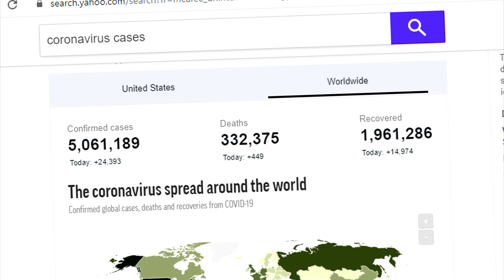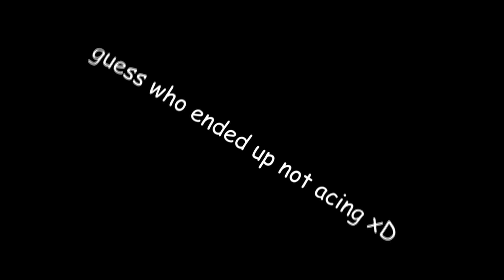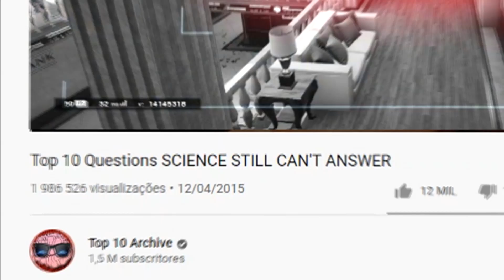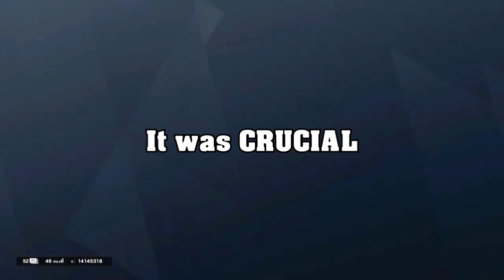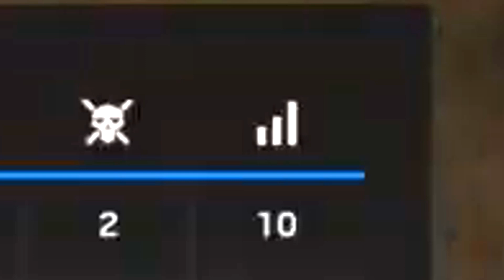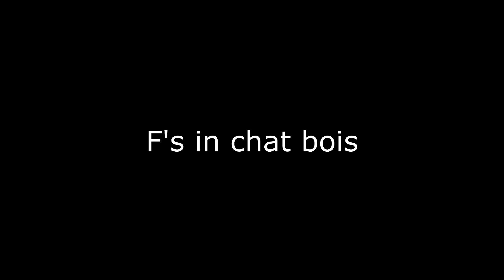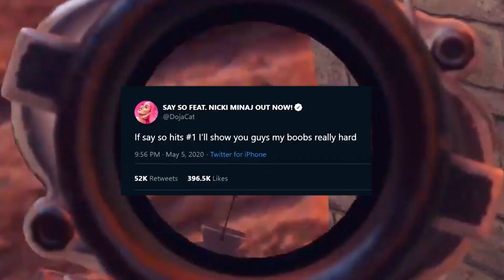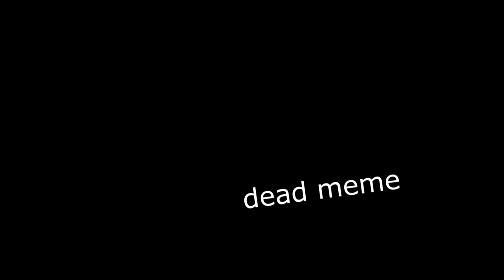Rainbow Six Siege Quarantined Moments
So this whole self isolation thing has proven to be quite productive (even if fucking tiring)

Say what you will about the virus, but you have to acknowledge that it took a global pandemic to prevent me from uploading annually.

Hope you're all safe, as well as your loved ones.

Also this whole comment section getting moved thing? Pretty fucking wild if you ask me. Next thing you know Youtube's turns to blue. Like. chill Susan.

Now scroll down to see what you actually came here for
susanIsweartofuckifthesegetsmeacopystrikeI'mmovingtoVimeo

00:31 - Caravan Palace - Lone Digger »

00:36 - Lucky House - Super Mario 3D World [OST] »

1:30 (like 1 second) - The Munchables OST – 18 – Panic Restaurant »

1:36 - Coconut Mall - Mario Kart Wii »

1:39 - Kahoot Lobby Music »

2:34 - Kevin MacLeod ~ Hitman »

3:20 - Silent Forest (Zone 1) - Sonic Lost World [OST] »

4:02 - Honeycomb Highway - Sonic Lost World [OST] »

the hispanic guy song that goes 1 2 3 4 it's El Sonidito by the Hechizeros Band » blessed be these beautiful amigos

4:56 - Mick Gordon - The Only Thing They Fear Is You (DOOM Eternal OST) »

5:12 - Zack Hemsey - "Mind Heist" »

5:38 - Mute City (Unused Mix) - F-Zero »

6:23 - Undertale - Papyrus Theme Song - Bonetrousle »

7:59 - Sad Piano Music - Isolation (Original Composition) »

8:03 - Windmill Isle (Day) - Sonic Unleashed [OST] »

8:43 - [GilvaSunner Reupload] Athletic Theme - Super Mario World »

9:37 - Delfino Plaza - Super Mario Sunshine [OST] »

Damn that took a while